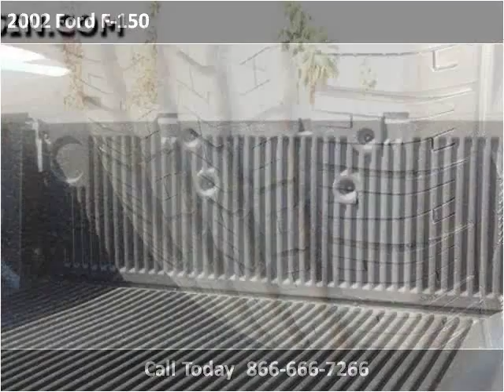2002 Ford F-150 Used Cars Las Vegas NV